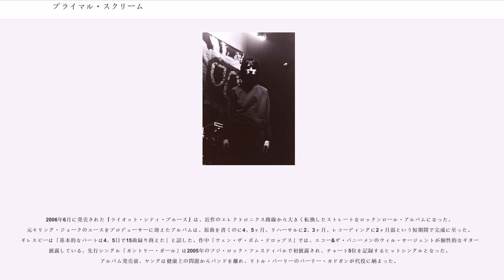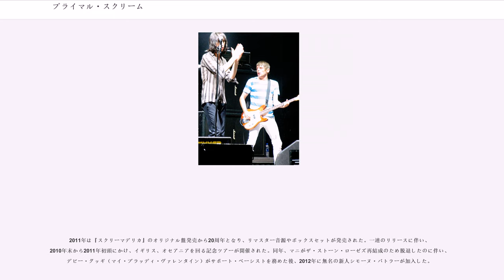プライマル・スクリーム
プライマル・スクリーム（Primal Scream）は、1982年にスコットランドのグラスゴーでボビー・ギレスピーとジム・ビーティによって結成されたロックバンドである。

プライマル・スクリームはその長きにわたる活動の中で、音楽性を多分に変化させてきた。当初ビーティの12弦ギターが印象的なギター・ポップバンドだった彼らは、代表作『スクリーマデリカ』でダンスミュージックに接近し、ドラッグ・レイヴカルチャーとの結びつきを強めた。彼らはアルバム毎に変化を続け、ポストパンク、ダブ、ガレージロック等、様々なジャンルを内包した楽曲を発表し続けている。彼らが長年在籍したクリエイション・レコーズ主宰のアラン・マッギーは、プライマル・スクリームをレーベルのベストバンドと評した。

ボビー・ギレスピーとロバート・ヤングは、共にグラスゴーのキングスパーク・セカンダリースクールに通っていた。ギレスピーの父は熱心な労働党支持者で、労働組合の幹部を務めていた。ギレスピーには2つ年上のアラン・マッギーという友人がいた。当初ギレスピーとマッギーは大親友という程ではなかったが、ギレスピーが誘ったシン・リジーのショーをきっかけに連れ立ってコンサートへ足を運ぶようになっていった。彼らは当時流行していたパンク・ロックを通じて親交を深め、マッギーが1975年に学校を退学する頃には互いの一番の親友となっていた。パンクに出会った彼らは反抗期を迎え、音楽のこと以外には興味を示さなくなった。当時の彼らはいつも喧嘩腰で、信じられないほどの癇癪持ちだったという。

アンドリュー・イネスは、ザ・ドレインズというバンドでギターを弾いていた。このバンドのベース募集にマッギーが応募したことで彼らは出会った。マッギーはこの募集への唯一の応募者ということもあり、ベースプレイヤーとしてドレインズのメンバーに加わることになった。ギレスピーはマッギーを通じてイネスと知り合った。2、3ヵ月が経ち、イネスとマッギーはドレインズの他のメンバーを追い出し、ギレスピーを加えてキャプテン・スカーレット・アンド・ザ・ミステロンズというバンドのようなものを始めた。当時の彼らはザ・クラッシュやザ・ジャムに夢中で、パンクの有名曲を弾くことが出来たイネスをギレスピーは尊敬していた。このバンドごっこの後、イネスとマッギーは1978年から1979年にかけていくつかのバンドに所属した。このバンドの中には、後にRCAレコードから幾つかのヒットシングルを出すH2Oも含まれている。

1980年の6月、マッギーはイネスの誘いでロンドンへ上京した。マッギーはグラスゴー時代と変わらずイギリス国鉄で働き、同僚女性と結婚した。彼はイネスと自身のバンドで活動する傍らリヴィング・ルームというクラブイベントを主催し、次第にインディー界隈で名の知られる存在になっていった。一方イネスは薬物中毒に陥った結果肝炎になり、後に肝臓を一つ摘出した。

1人グラスゴーに残されたギレスピーは、友人のジム・ビーティとプライマル・スクリームを結成した。彼らが作った「エレメンタル・ノイズ・テープス」なるデモテープは、ギレスピーがゴミ箱を叩き、そこにビーティがファズ・ギターを乗せていた。ギレスピーは1987年にブライトンに移住するまでグラスゴーを拠点にしていたが、1983年にはリヴィング・ルームに度々出演するようになっていた。プライマル・スクリームは、1984年10月に正式な初ライブを行った。「アイロニカルだけど、パブリック・イメージ・リミテッドみたい」マッギー曰くこの頃のバンドは、ポストパンク的なスタイルを取り入れていた。

当時のギレスピーはプライマル・スクリームの活動と並行してジーザス&メリーチェインのドラマーを務めていた。彼は以前オルタード・イメージズでローディを務めた経験があり、気性が激しいドラマーが手に負えなくると、代役としてドラムを叩いていた。ギレスピーはメリーチェインが『サイコキャンディ』を出した絶頂期に正式メンバーとしての誘いを受けるが、彼はこれを拒絶してメリーチェインを脱退した。また、ギレスピーはこの時期印刷工をやっていたため、マッギーが設立したクリエイション・レコーズのスリーブは彼が印刷していた。

1984年、バンドはマッギー率いるクリエイション・レコ...